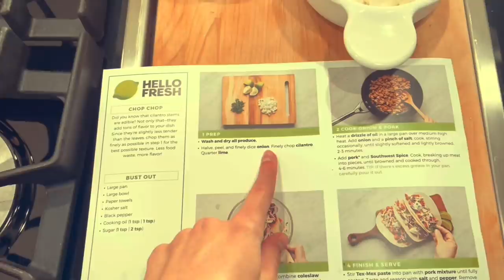Telling my BEST FRIENDS I DON'T Want To Be FRIENDS Anymore | Jenna Davis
Hey guys it’s Jenna Davis. Today I told my best friends that I don't want to be friends anymore.

About Jenna Davis
Hey guys it’s Jenna! I am a 17-year-old actress living in Los Angeles! You may have seen me on Disney Channel’s Raven’s Home as Sienna (the girl with the crazy hair and adorable pug) & on Brat’s Chicken Girls, Netflix’s Treehouse Detectives, & more! On this channel, I want to be able to make your day brighter by creating content that makes you smile! For example, music covers, challenges, hauls, makeup/style, reacting vids, and original music! I wanted to keep this very short and sweet!

xoxo,
Jenna